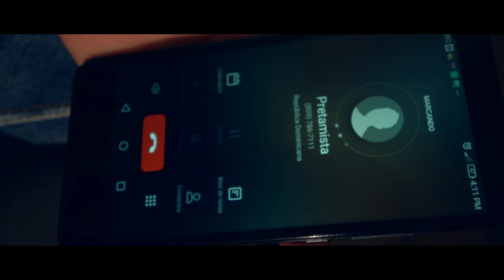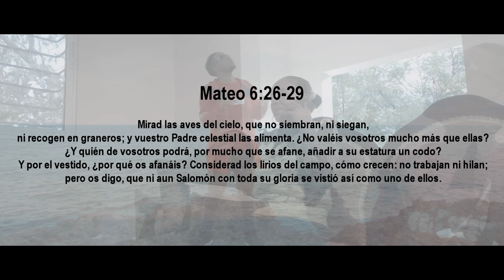POR IMPOSIBLE-JEWEL ESCALAN (VIDEO OFICIAL)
artist:  JewelEscalan
Producer: Gary film

 de Todo lo que estaremos asiendo
Para glorificar a nuestro padre celestial

COMPÁRTELO CON QUIEN CREAS QUE NESECITA QUE DIOS LE HABLE A SU VIDA.

Está canción  forma parte del álbum
(cambiame) Dios cambia todo cuando le permites que el te cambie, espero está
 canción sea de gran bendición para sus vida.

Tus días se han tornado gris y oscuro estas
En momento de angustia y sientes que ya
No puedes que todo terminó para ti, Dios
Te dise la mejor párte de tu vida llega después del proceso, por tu historia la escribe Dios